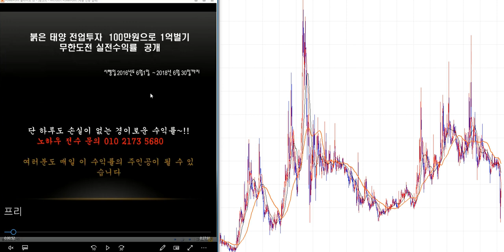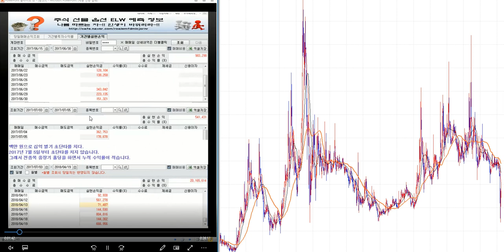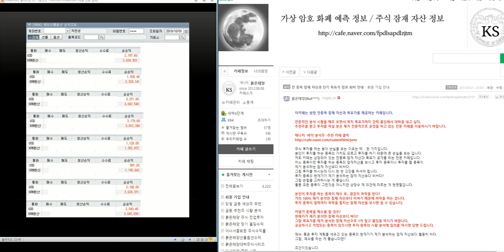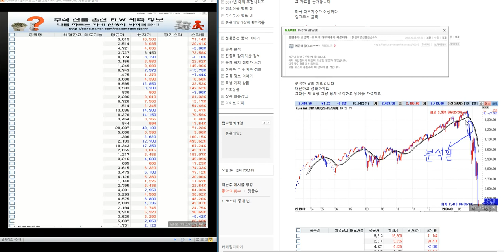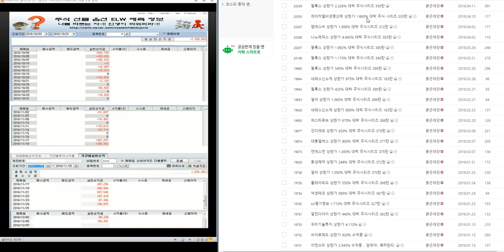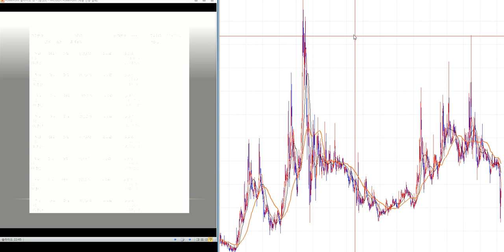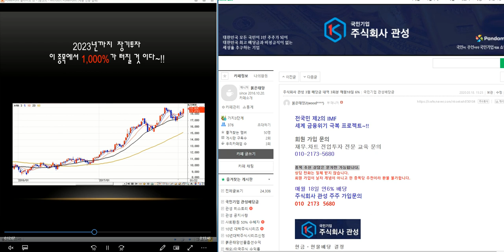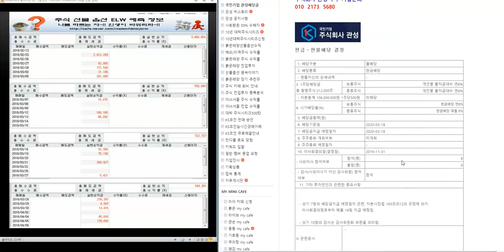최소 700%이상 대박 주식시리즈 68탄/제2의 IMF/ 세계 금융위기 극복 전국민 프로젝트~!!/삼성전자.코스피 분석